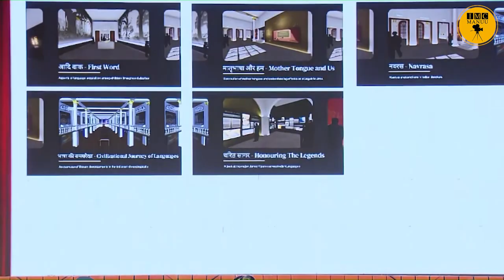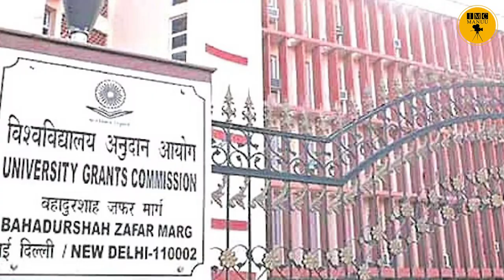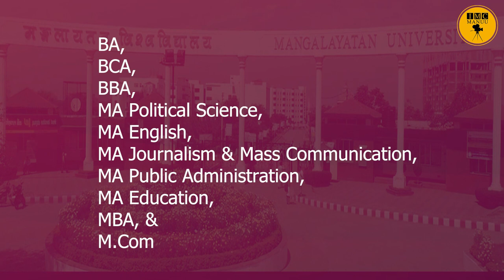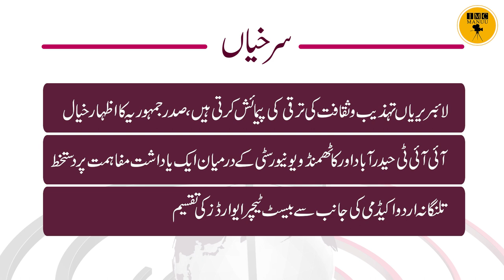Education News bulletin | 12th August 2023 | IMC MANUU